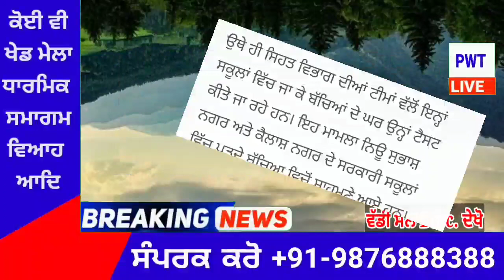punjabi news today live - Punjab Weather Today - Punjab News